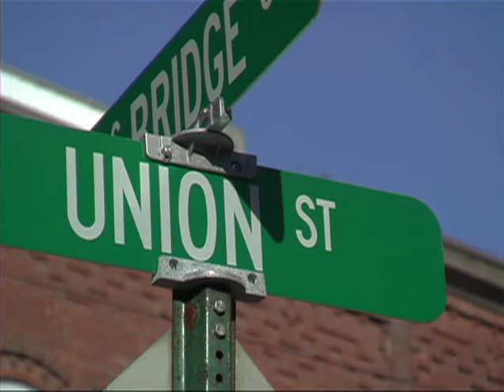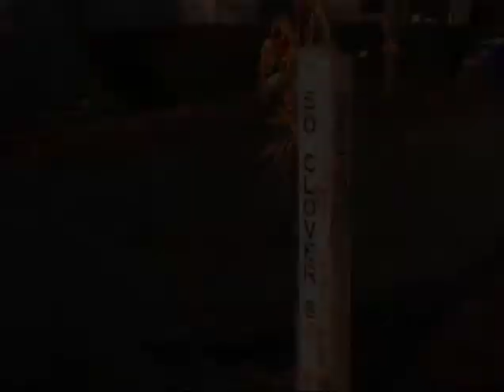Digital Tour of Poughkeepsie/ Union Street Historical District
This area is found in the South Side of the City of Poughkeepsie bordered by Main Street, Route 9, the 44/55 arterial, and Bridge Street.

In the 1960s, Urban Renewal was in full swing.  In Main Street, many neighborhoods were put under the bulldozer.  Down along the river slope, German communities were being destroyed.

People living on these streets put up a tremendous battle against the bulldozer so that housing remained.  Programs were developed to put in new sidewalks, work on facades, and to put in new streetlights, which brought the neighborhood back into a nice, human-scaled environment.

The Union Street Historical District became important in the national quest for urban historic preservation.  This is a working neighborhood, not an elite one, and has a wonderful feel to it.

Under Urban Renewal, many areas were turned into parking lots.  One parking lot was developed at the intersection of Bridge Street and Main Street.  After Urban Renewal, it was then turned into a sculpture park because there are two or three galleries next door, and the owners invited sculptors to put sculptors in the park to make it something very nice for the urban scene.

Across Bridge Street, the 7th Day Adventist church inhabits what once was a Jewish temple.  It is a good example of how in the 19th century, churches and temples relocated to where those who had attended moved.  In this case, as Jews became more middle class, they moved out into other parts of Poughkeepsie, especially on the South Side and into the town.